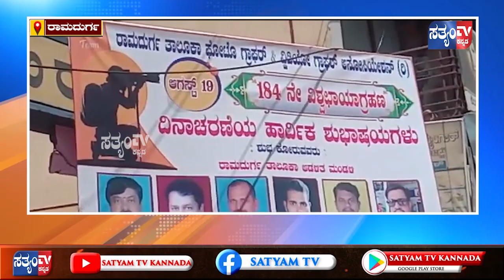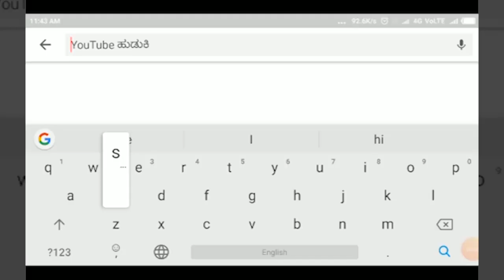RAMADURGA-184ನೇ ವಿಶ್ವಛಾಯಾಗ್ರಹಣ ದಿನಾಚರಣೆ ಆಚರಣೆ||SATYAM TV KANNADA